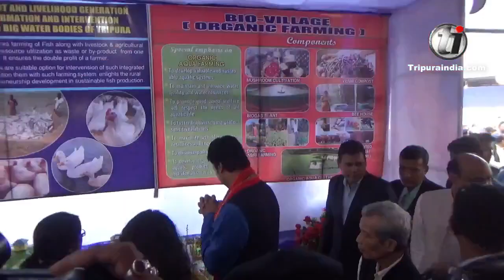Biplab Kumar Deb Inaugurated State Level Fish Festival 2019 at International Fair Ground, Hapania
Chief Minister Biplab Kumar Deb Inaugurated State Level Fish Festival 2019 at International Fair Ground, Hapania, Agartala on December 13